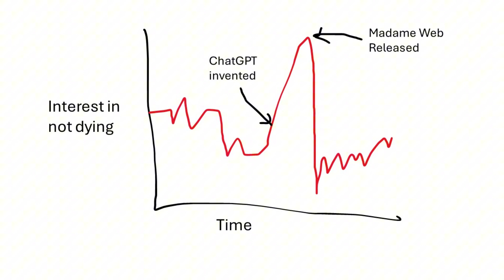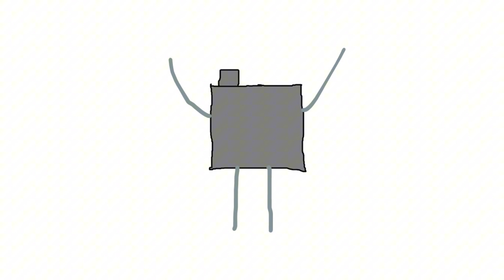The real risk of AI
A video on the AI control problem, specifically the paperclip maximizer.
Inspired by @RobertMilesAI and @CGPGrey